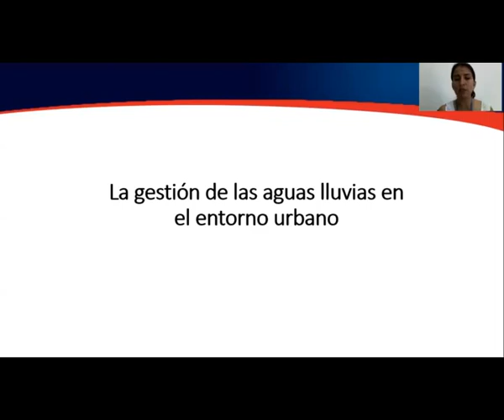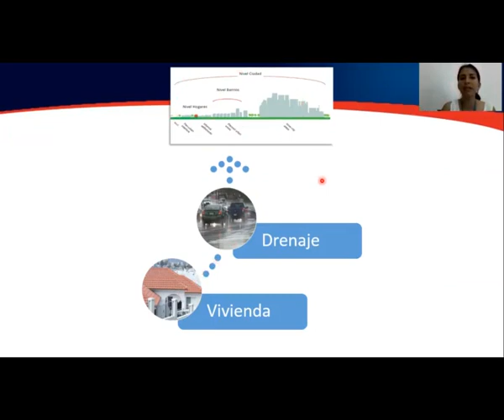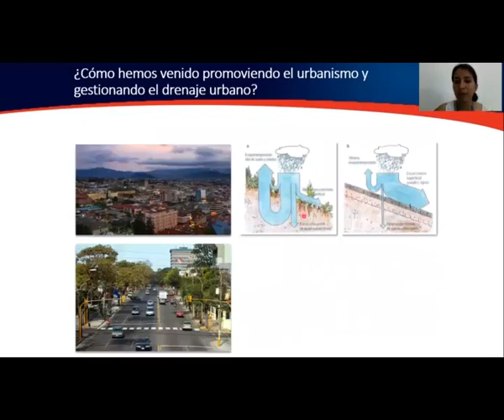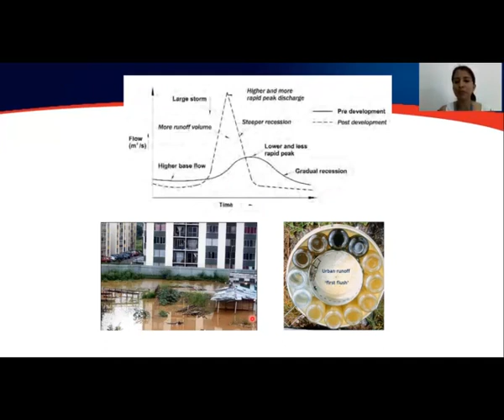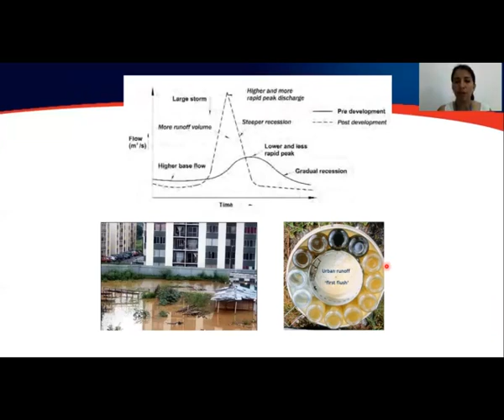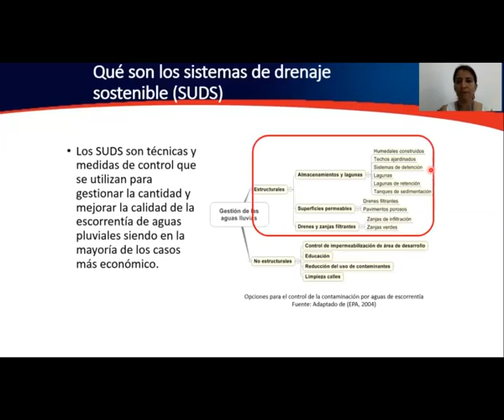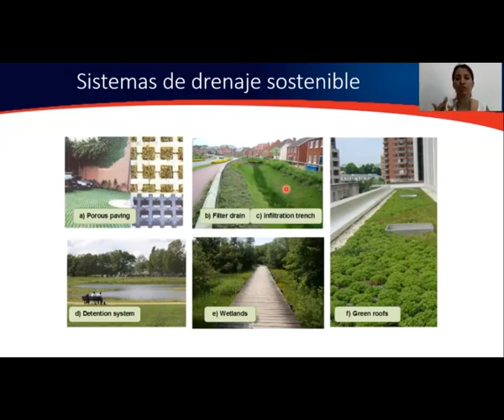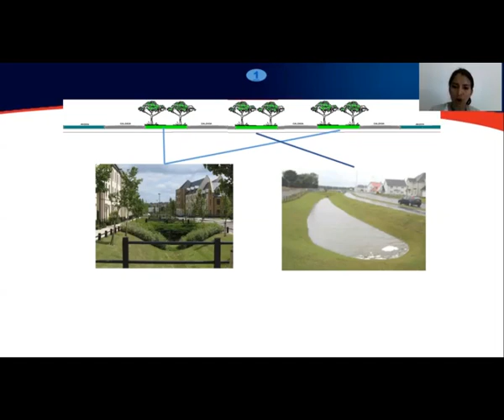14. Gestión escorrentía urbana mediante SUDS